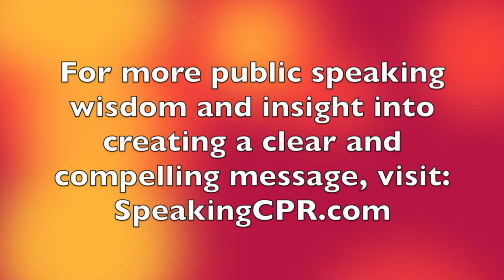How to Write a Speech - How Stories Affect Every BODY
This tip gives insight into why stories connect with people on a physiological level.

Join Certified World Class Speaking Coach Michael Davis as he gives you insight into the biochemical reactions which occur in the body when you listen to sensory-rich, emotional stories.

Michael Davis of Speaking CPR is hired by CEOs and executives who struggle when they have to stand up and deliver presentations. He shows them how to confidently deliver clear and concise messages so that they receive the results they expect from each presentation.